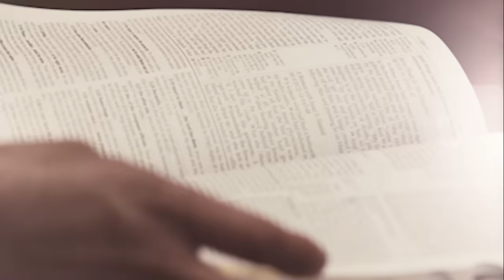Sowing the Gospel and Sleeping Well